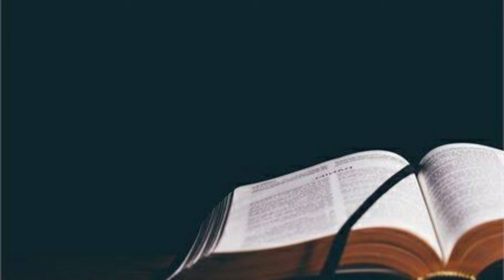దైవ మర్మములు 04-08-2020. DAIVA MARMAMULU 04-08-2020.